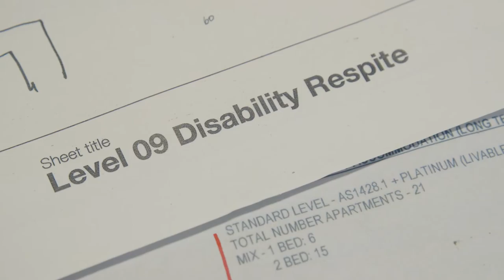Uniting Communities Ground Breaking Ceremony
The Uniting Communities Adelaide CBD redevelopment reached a significant milestone with the official Ground Breaking Ceremony attended by invited guests and Minister for Disabilities Hon. Leesa Vlahos ... here's a video we put together to mark the occasion